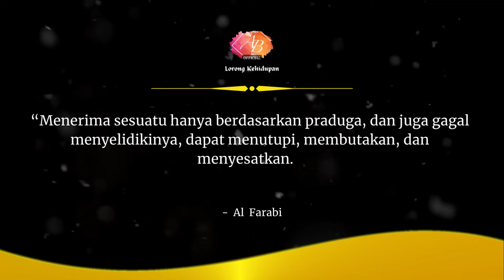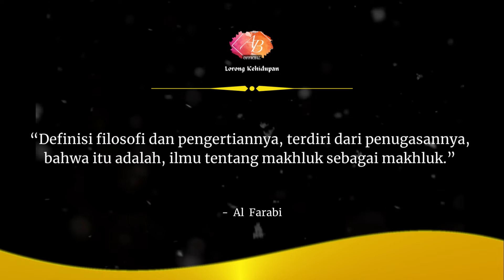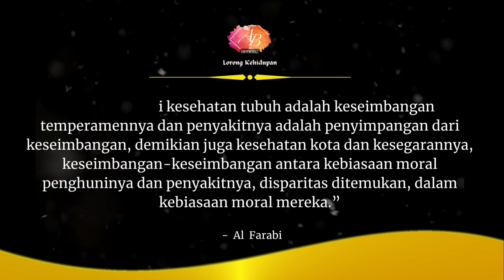Kata-kata Bijak AL-Farabi, Belajarlah Memberi Baik Suka maupun Duka..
Kata-kata Bijak dari Al-Farabi seorang guru Filsafat Islam, semoga dapat menginspirasi dan memotivasi kita semua.

Terima Kasih,
Lorong Kehidupan Channel